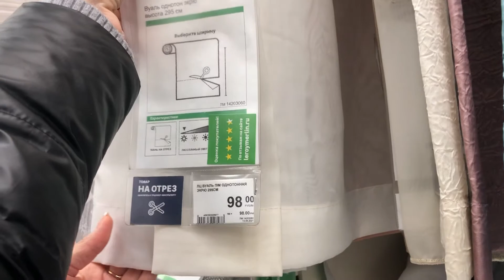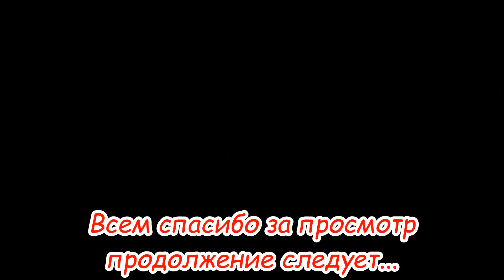VLOG ❄️ СПОРИМ С МУЖЕМ из-за штор / заканчиваем ремонт зала